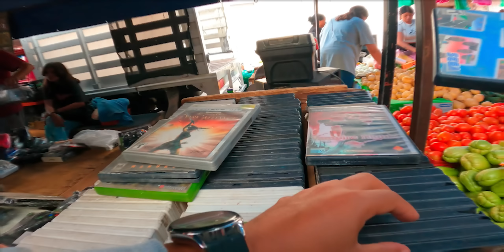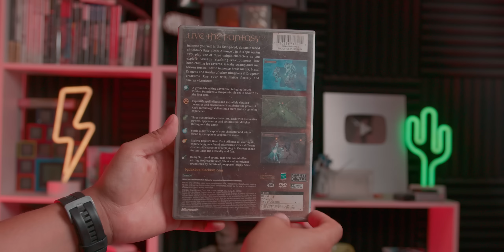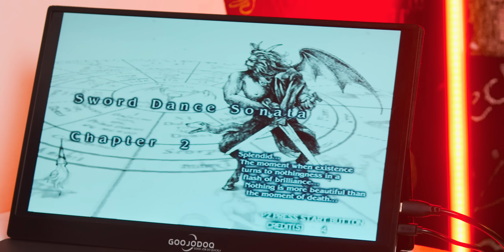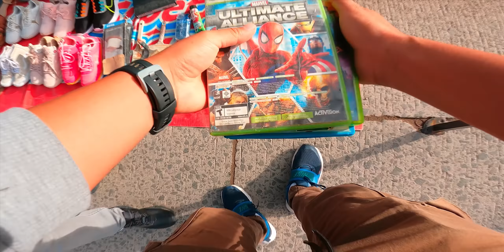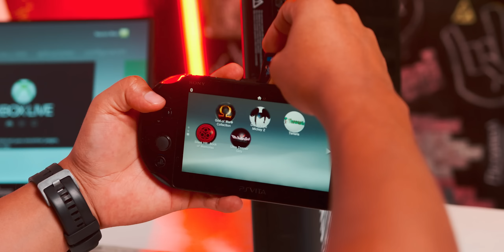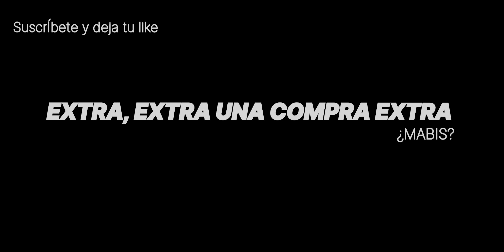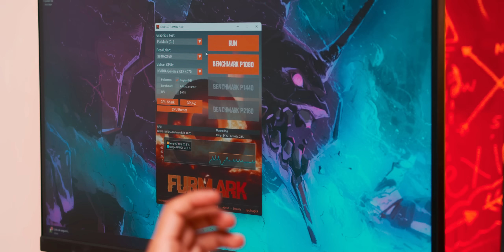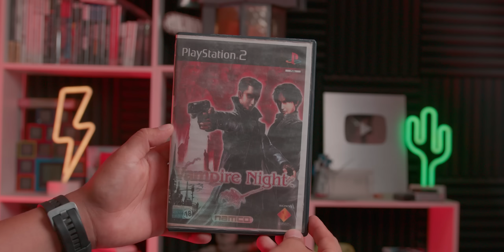Juegos Piratas en 2024: ¿Realmente Vale la Pena el Riesgo? 🏴‍☠️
Canal de @MABISOF

Canal de: @ExpectorOficial